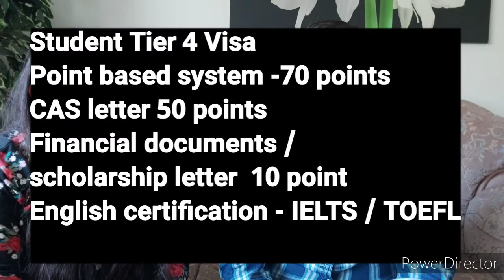Important things you should know, coming to England UK as Student or employe, Life in UK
living in UK
Complete guide for Students and workers coming in the UK | Visa, Expenses, Travel, house, Tips | UK

Important things you should know, before coming to England UK as Student or employe -Visa,Expenses

Complete guide for Students and workers wants to come UK for studing or work . Student visa and work visa information, expenses of living in UK, Important information about BRP, NHS ,accommodation,food, travel Bus,train and Tram pass, and important tips to save money and better experience.

About me :

Hello everyone my name is Neha and i live in England .I make videos related to my life in the UK, pregnancy, newborn baby care and travel and food recipes .